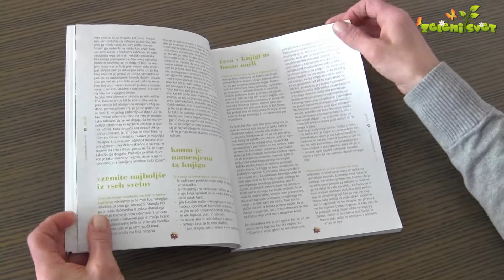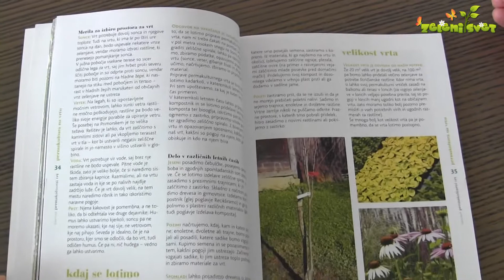Permakulturni vrt - Bojca Januš